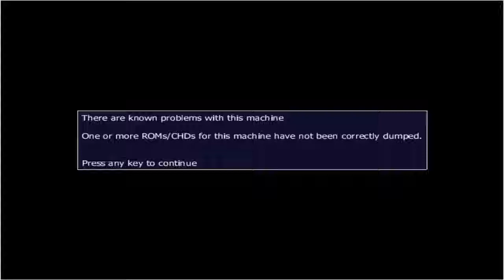Golden Axe arcade playthrough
Whole story inside of an arcade over an arcade lol